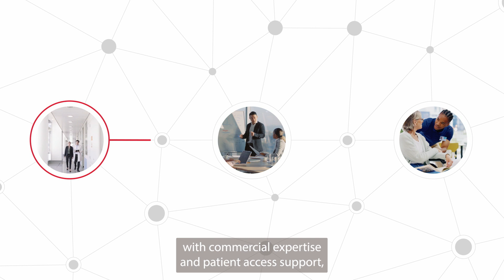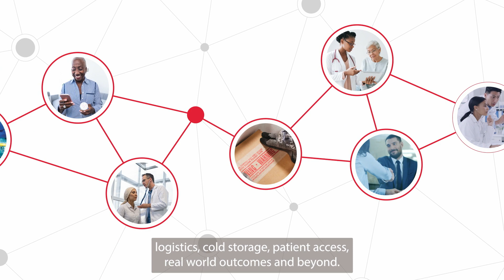Enabling breakthroughs in cell and gene therapy development & commercialization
Cardinal Health Advanced Therapy Solutions enable breakthroughs in cell and gene therapy development and commercialization